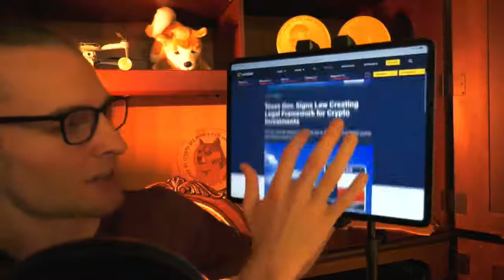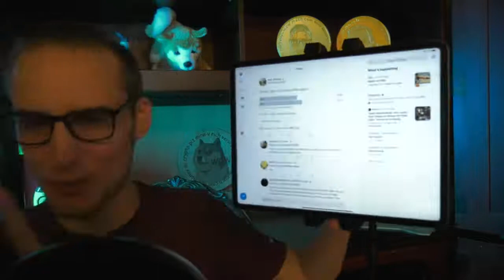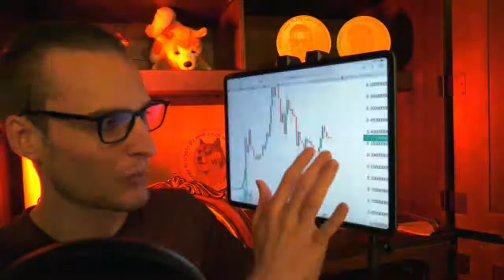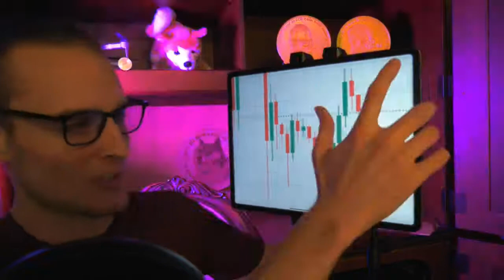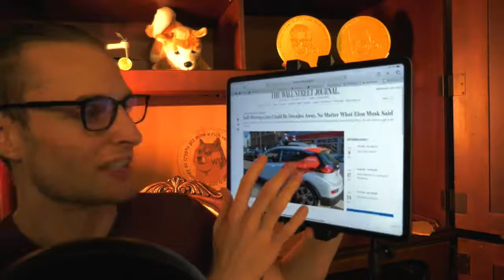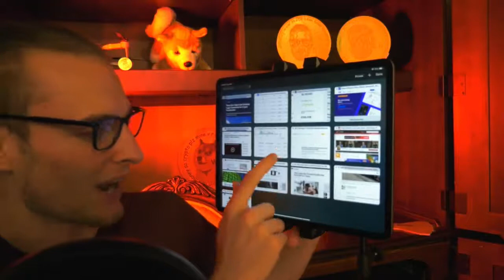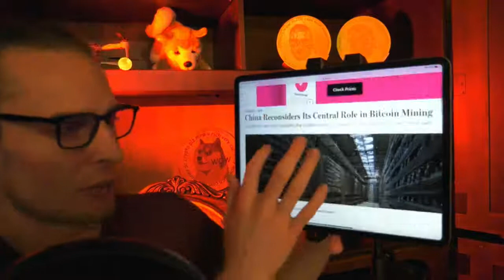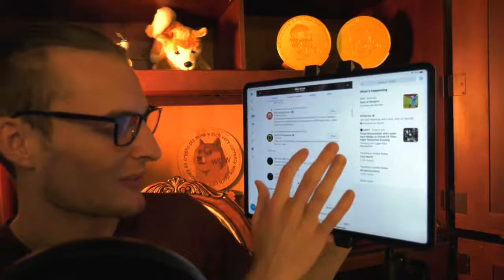New Dogecoin Pattern Forming ⚠️ GET READY ⚠️